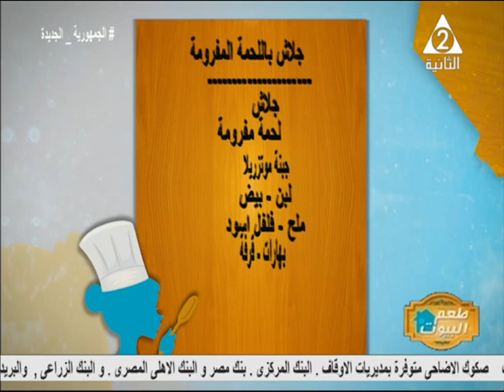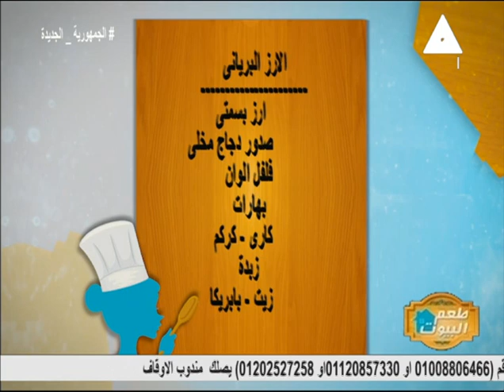الارز البيريانى بصدور الفراخ وسلطة البطاطس بالبقدونس وكيكة القرفة ..مطبخ زينة بطعم البيوت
حلقة يوم السبت الموافق 2 يوليو 2022
الضيف : الشيف
تقديم